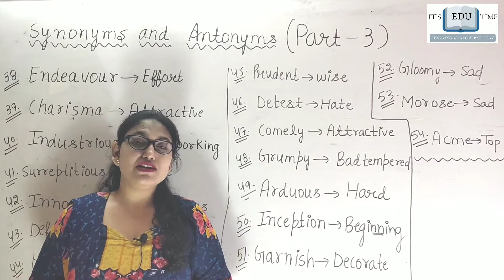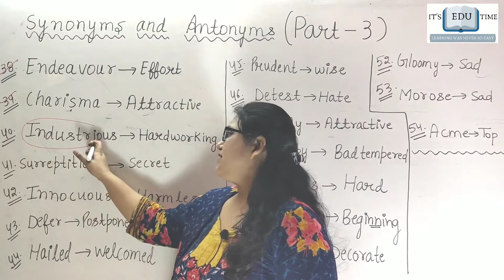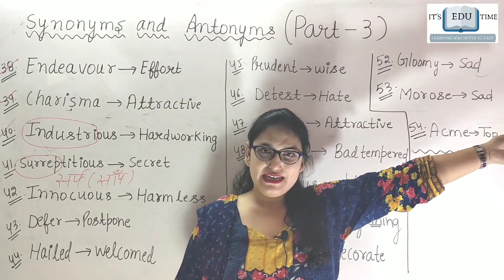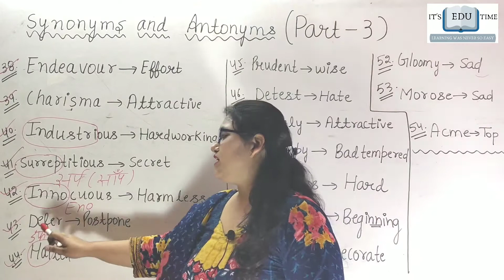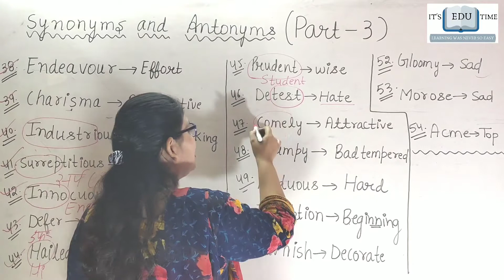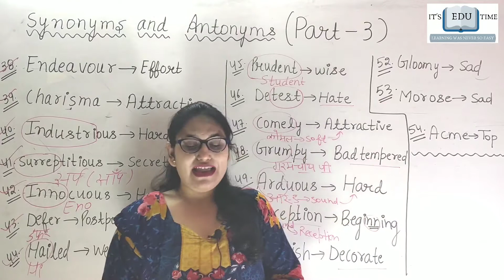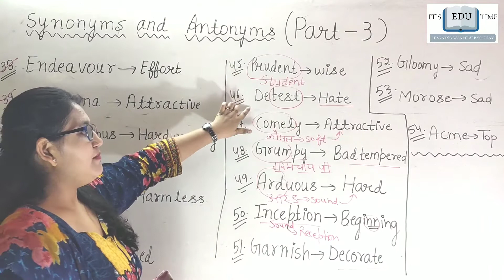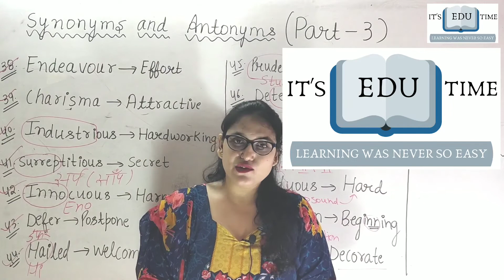Synonyms and antonyms(Important Vocab for CGL + CHSL).Revise it now by Alisha Mam(Mukherjee nagar).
Important for all competitive exams like CGL , CHSL , NVS , KVS etc. and important for all academic standards as well as various management and other entrance exams.